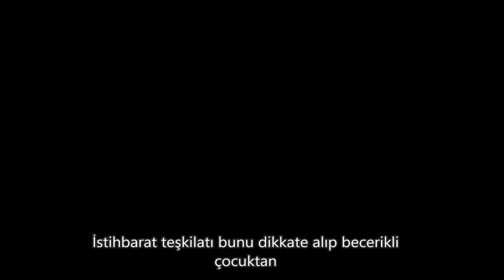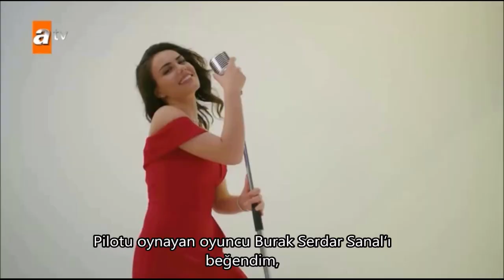НИКТО НЕ ЗНАЕТ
00:14 Привет
01:57 Главные герои не ТЕ
05:27 Особенные люди
09:35 Рекомендации

Никто не знает не самый лучший сериал турдизи главные герои совсем не подходят под свои роли, ровно также как и типажи всех персонажей